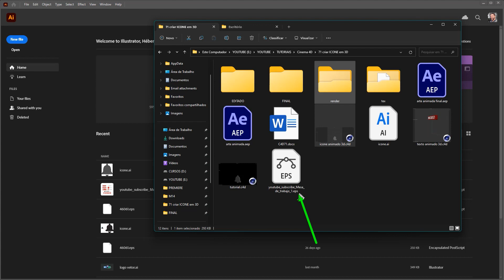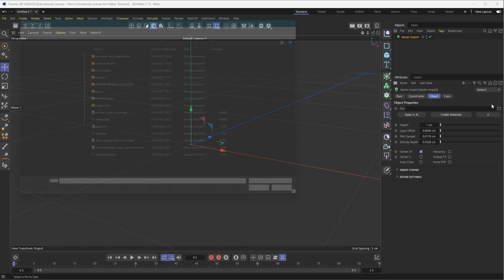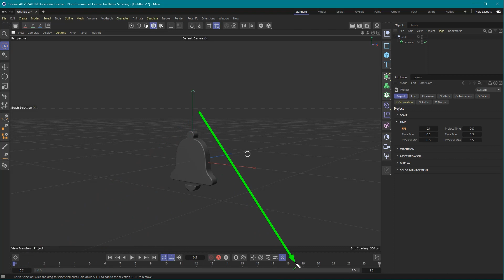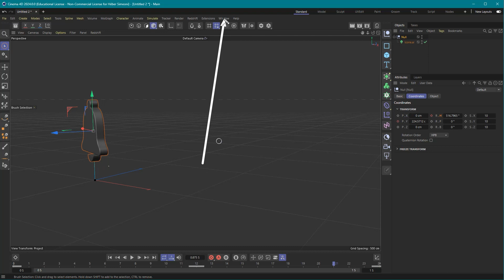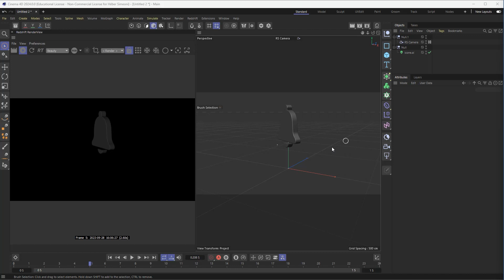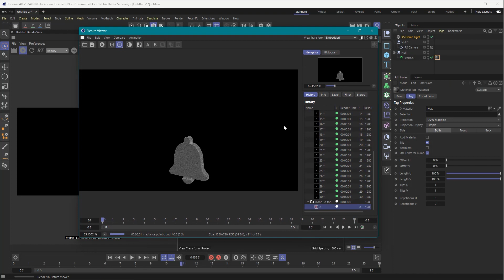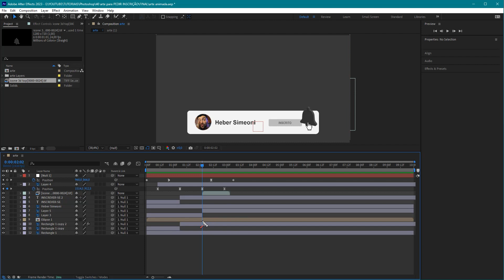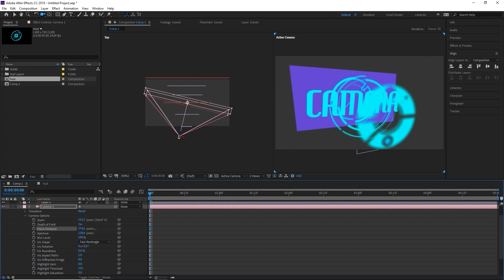Icone 3D ANIMADO usando CINEMA 4D e AFTER EFFECTS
Olha ai como criar uma animação 3d de ICONE no Cinema 4D para usar nas suas animações do After Effects e assim melhorar ainda mais seus vídeos.